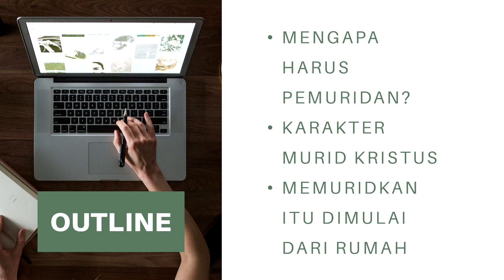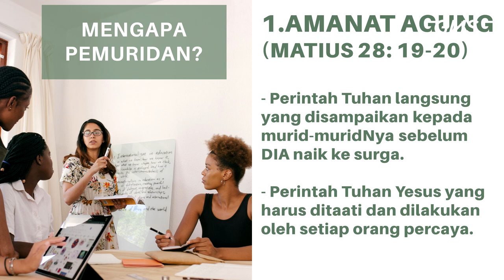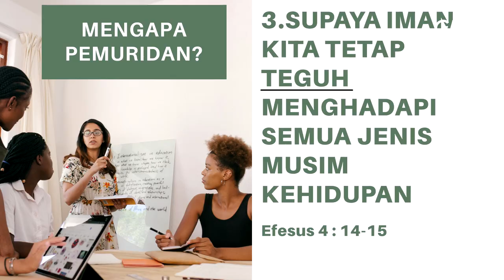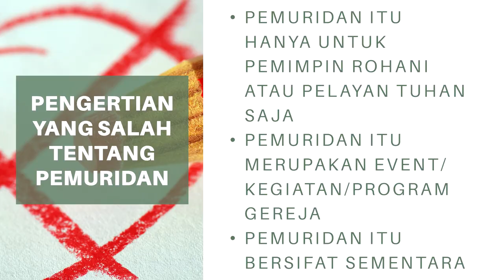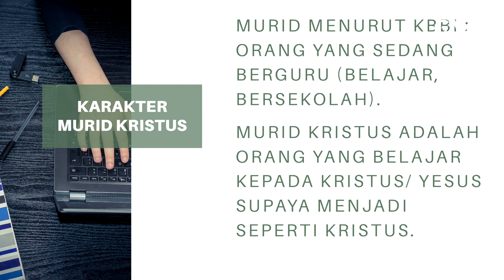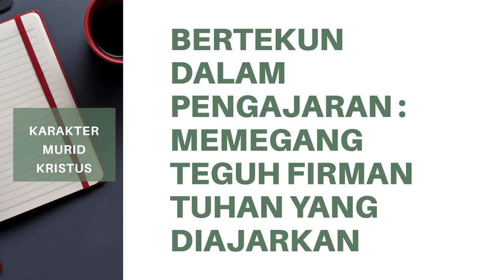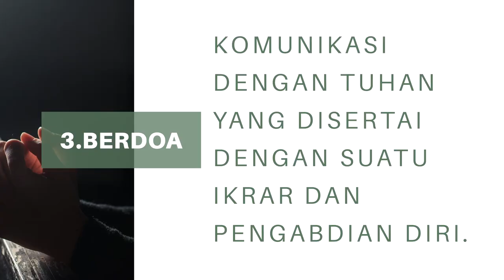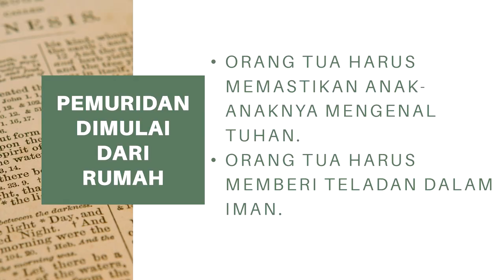GMS MAGELANG - MURID KRISTUS SELAMANYA - SANDRO ANGKAT